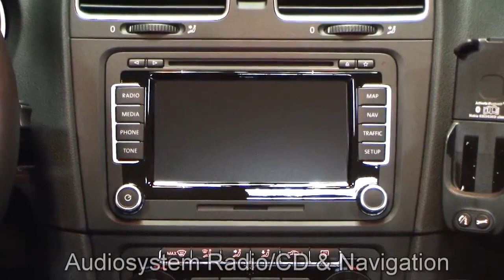Volkswagen Golf VI 1 4 TSI Cabriolet CK029800 Navi Sunset Red Schwarz Autohaus Czychy